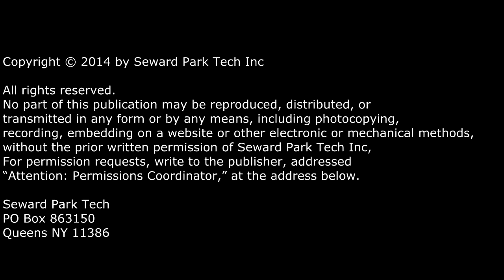W3ddingDJ WEDDING COMPILATIONS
Copyright Seward Park Tech Inc.

This is a compilation of wedding videos by w3ddingDJ.com the best-rated Wedding DJ and Lighting company in NY and NJ!